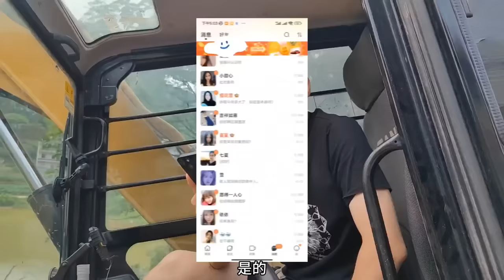陳師傅兩台挖機挖魚池一直陷車，讓東家徹底明白便宜沒有好貨，最後東家被氣的不給結帳！【陳師傅開挖機】